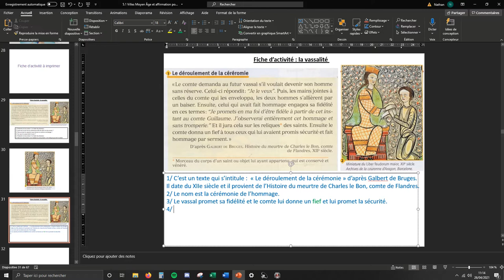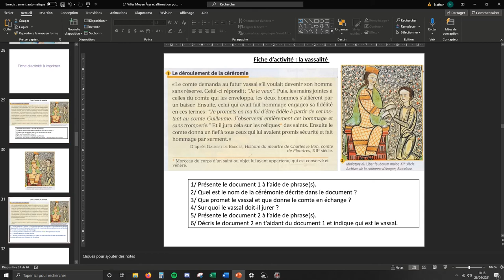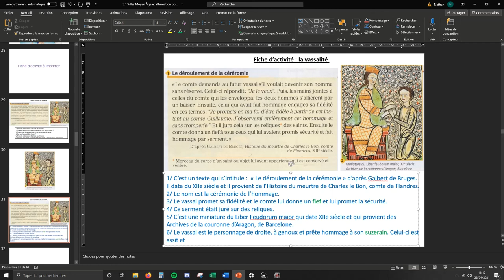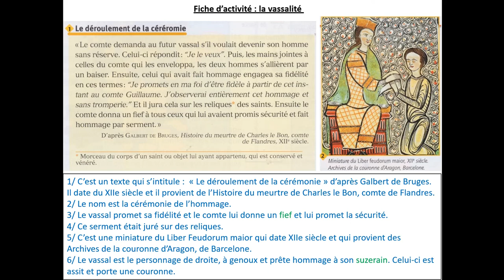Vidéo n°3 Histoire 5èmes avril 2021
Une fois cette vidéo visionnée, je vous invite à répondre au QCM correspondant sur Pronote.

Si vous souhaitez imprimer ou consulter un ou plusieurs documents des vidéos, c'est sur ce Drive-là